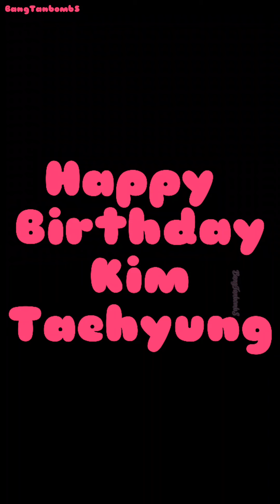Burj Khalifa lights up for V again!!!!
Hello Army..

and on insta @bangtanbombs07 for memes,lyrical posts and updates😁
also join our telegram BTS group @BangTanbombS

BORAHAE💜